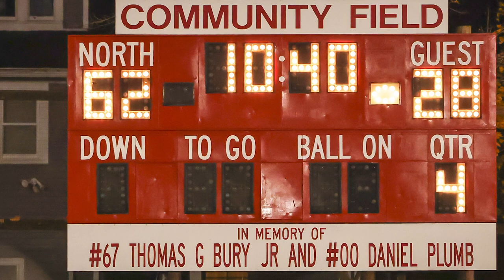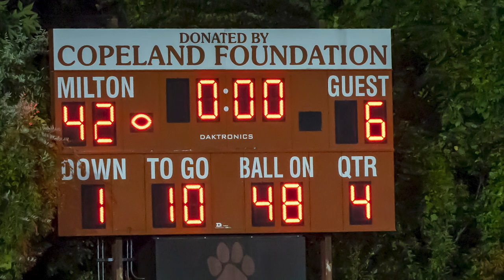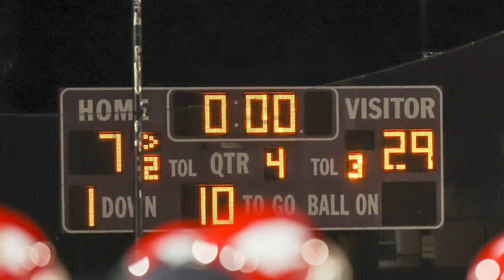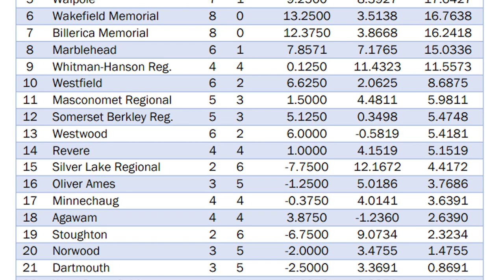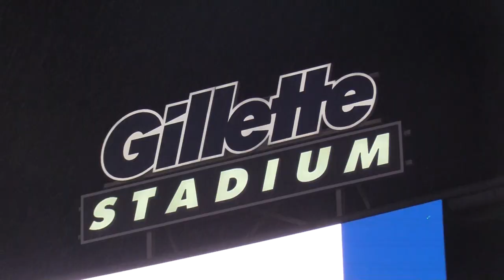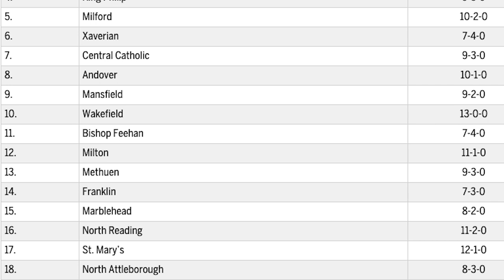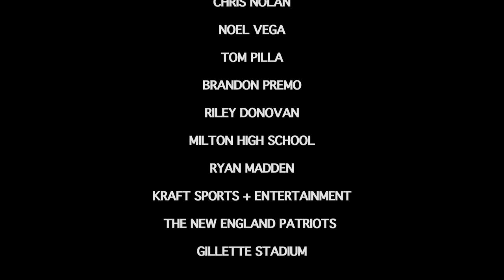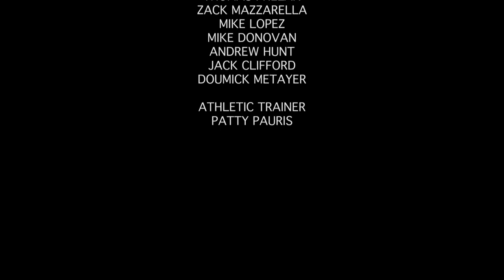The 2022 Milton High Wildcats: A Season to Savor